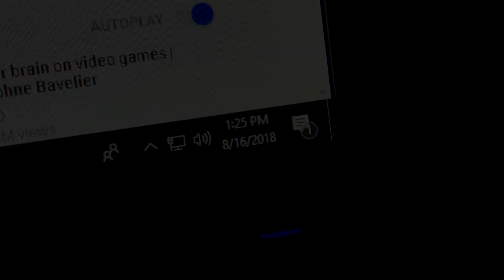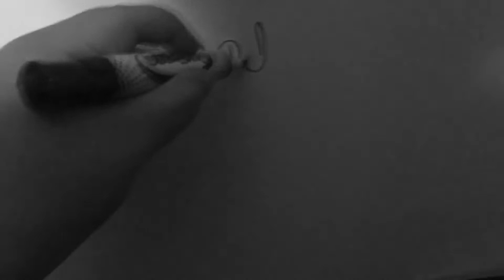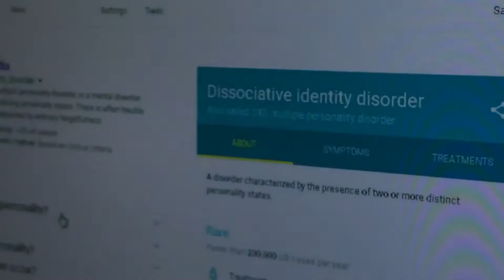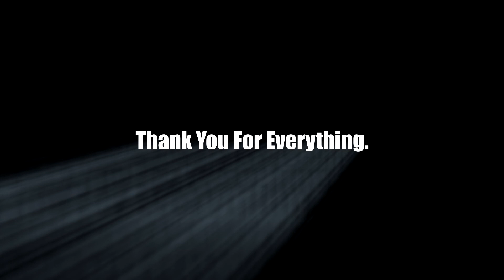Revelations (The Purity Project: Part II Series Finale)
In the series finale, Spencer comes to piece the puzzle together and finally figures out who killed his brother, Austyn.
Hopefully you enjoyed the content, I upload pretty much whenever I can.
Watch me Live on Twitch-twitch.tv/KiritoGrimes

This video is for review purposes only! Any copy-right strikes targeted for this video needs to be removed immediately!